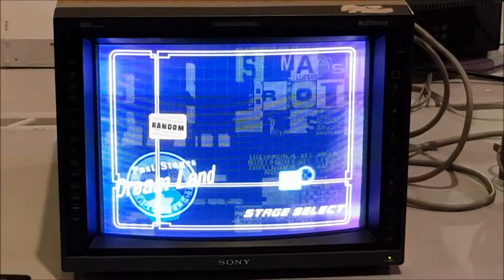BAM 10 - WB - Aluf (Fox) vs Liquid|Chu Dat (Ice Climbers)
Second game in winners top 64 @ BAM10.